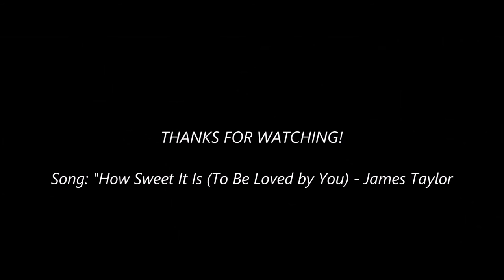Paul Newman and Joanne Woodward - How Sweet It Is (To Be Loved by You)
Paul and Joanne were the first thing that I thought of when I heard this song, so the tribute video followed, naturally. I hope it makes your heart as warm as it made mine. Enjoy!

Song: "How Sweet It Is (To Be Loved by You)" - James Taylor

Movies and clips used (no particular order):

-The Long, Hot Summer (1958)
-From the Terrace (1960)
-WUSA (1970)
-Winning (1969)
-A New Kind of Love (1963)
-Mr. and Mrs. Bridge (1990)
-1958 Academy Awards clip